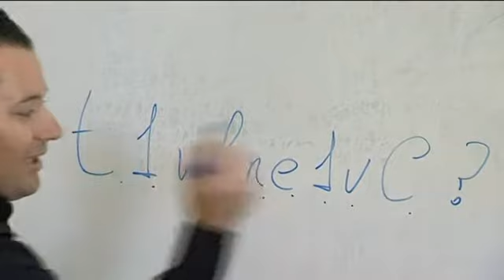Alumnos con síndrome de Down aprenden a protegerse en Internet